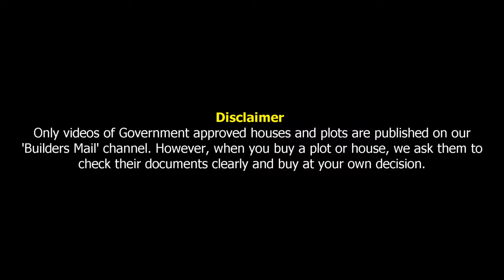Plots for sale in Chennai Porur | CMDA Plots in Chennai City | EMI plots in Chennai City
GERUGAMBAKKAM RESIDENTIAL TOWNSHIP
GERUGAMBAKKAM, CHENNAI

✅ SITE HIGHLIGHTS

 CMDA Approved
 RERA Approved
 Ready To Construct
 Plot Ranging 800 – 2000 sq.ft
 Excellent Ground Water & 3 Phase E.B Line
 Blacktop Road
 Best Asset & Investment for your family
 Upto 80% Bank Loan

✅ NEAR BY HIGHLIGHTS

 Near PSBB, OMEGA, Velammal Schools
 Surrounded by fully Residence
 Near Miot & Ramachandhra,Madha Hospitals
 Behind Adyar Ananda Bhavan Hotel
 Just 10min from DLF IT Park & Porur Junction
 Just 200 feet Service Road
 Plenty Job Opportunities
 Near St.Joseph & Madha Arts & Science Colleges,

G.Rajmohan ,Sr GM,
Madras City Properties.Com